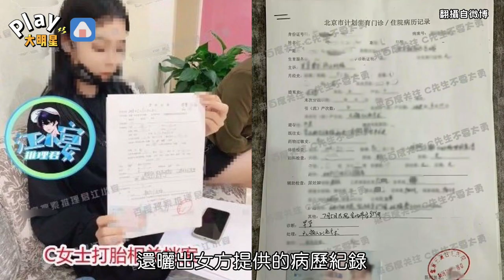蔡徐坤爆逼女墮胎「認識當晚就上床」 媽「砸錢處理、違法裝針孔」公司回應了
大陸人氣偶像蔡徐坤
過去參加《偶像練習生》後
知名度就不斷飆升
如今更是擁有頂流男神的地位
沒想到26日他卻被爆出
讓女生懷孕還逼墮胎的消息
直接衝上熱搜
形象大崩壞